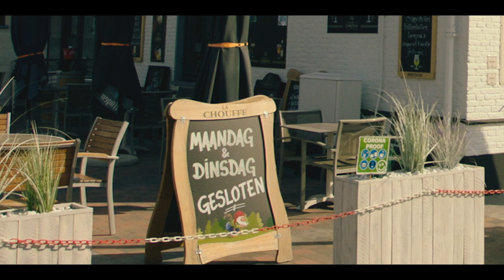Welkom hier in Scheldeland_3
Kom jij genieten in Scheldeland? Beleef een rustige vakantie weg van de drukte.

Sander ontdekte de Dendervallei met de fiets en ging het avontuur opzoeken bij the Outsider in Aalst Afsluiten deed hij met een boottochtje op de meanderende Dender.